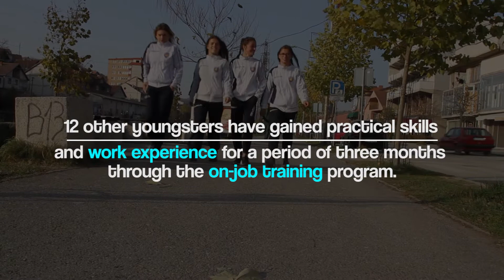Different Innovative Methods, Same Result - Youth towards employment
With the intention to provide easier access to labour market for youth in Kacanik, UNDP's ALMP and UNV joined efforts to help the youth in Kacanik to be exposed to working environments in the private sector. The video depicts the stories of two beneficiaries from two different programmes. Enjoy it.